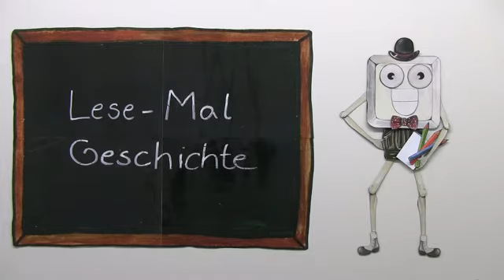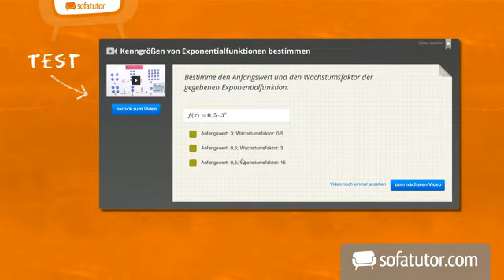Geschichten lesen und malen | Deutsch | Grundschule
Jetzt lesen wir und malen dazu. Nimm dir Stift und Papier, denn Teo zeigt dir in diesem spannenden Video eine kurze Geschichte, die du aufmalen sollst. Du liest immer nur einen kleinen Ausschnitt und dann gehts los: Male zu jedem Abschnitt etwas auf deinem Bild dazu ! Wenn die Geschichte fertig ist hast du das ganze Bild dazu gemalt. Schwierige Wörter kannst du mehrmals lesen. Ganz am Schluß wird die Geschichte nochmal vorgelesen und du vergleichst sie mit deinem Bild. Alles da ? Gut gemacht ! Viel Spaß beim Lesen und Malen!